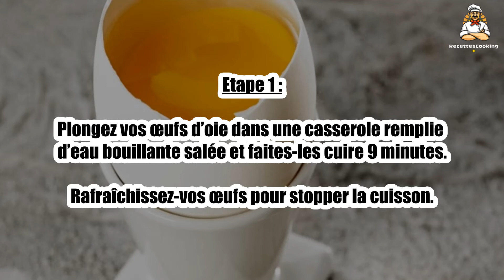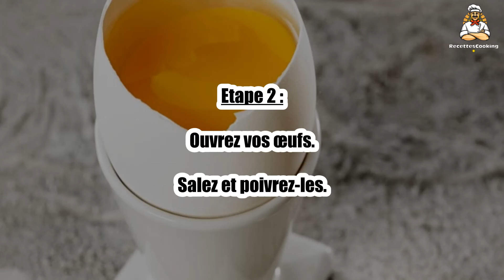Recette : Œuf d’oie à la coque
Bonjour à tous, aujourd’hui recettescooking.com vous présente la recette suivante : Œuf d’oie à la coque

TEMPS TOTAL : 14 min
Préparation : 5 min
Cuisson : 9 min

Ingrédients :

2 Oeufs d’oie
Sel
Poivre

Etape 1 : Plongez vos œufs d’oie dans une casserole remplie d’eau bouillante salée et faites-les cuire 9 minutes.

Rafraîchissez-vos œufs pour stopper la cuisson.

Etape 2 : Ouvrez vos œufs. Salez et poivrez-les.

00:00 Recette : Œuf d’oie à la coque
00:20 Informations sur le temps de cuisson
00:32 Ingrédients
00:46 Etape 1 : Œuf d’oie à la coque
01:00 Etape 2 : Œuf d’oie à la coque